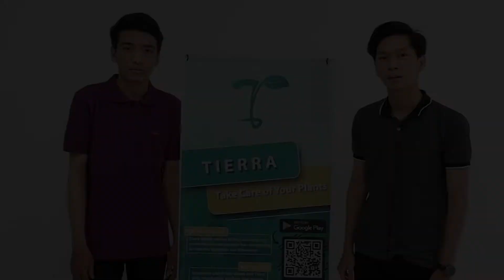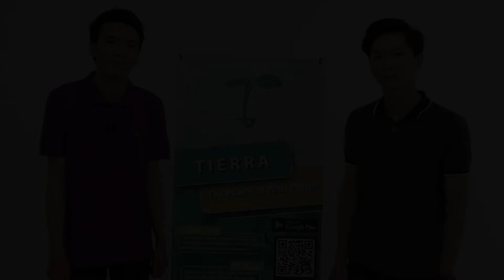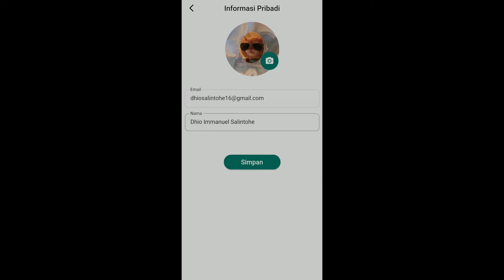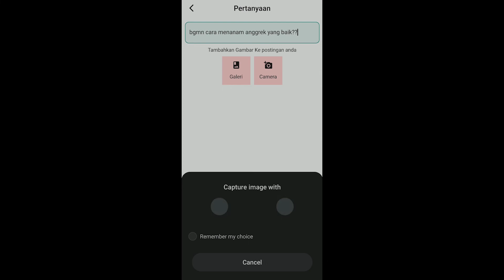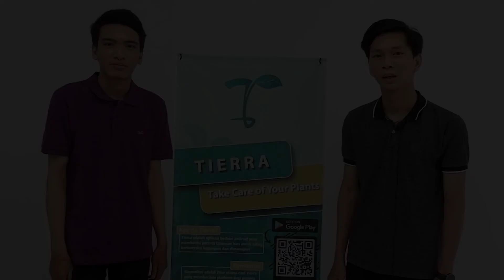DIGITAL ENTREPRENEUR - TIM VICTORIA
Tierra merupakan aplikasi mobile android yang dibangun untuk membantu para pecinta tanaman hias untuk saling berinterakasi.